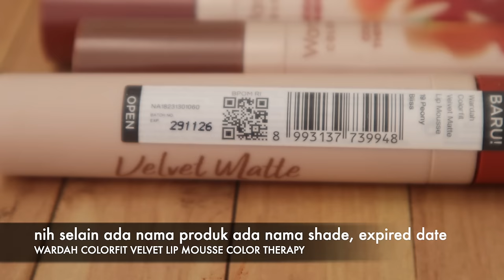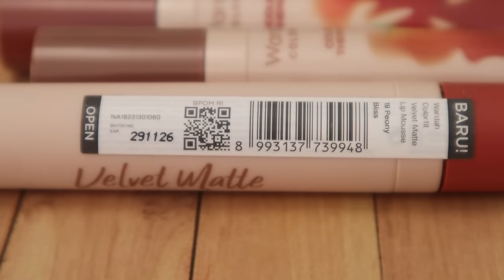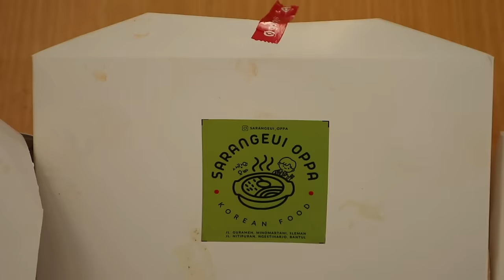WARDAH COLORFIT VELVET MATTE LIP MOUSSE COLOR THERAPY | NUDE PEACH , PINK CANTIK ❤️ | Maria Soelisty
Hai😊
hari Minggu tetap ga libur ya ngereview lip produk🫣
yah gimana ga sabar banget pengen share warna2 barunya @WardahBeauty  yang Colorfit Velvet Matte Lip Mousse yang Color Therapy nya🙌🏻 karena pas lihat warna2 naturalnya diriku beneran ga sabar mau cobain, tuh cantik2 banget warna2 warm yang cocok buat natural sehari hari🥰
Btw  buat ombre juga ga kalah cakep karena efek ngeblurin garis2 bibirnya ngebuat kesan smooth gitu di bibir 💋 penasaran sama test ketahanannya, wajib tonton videoku sampai habis. up jam 17.30 di channel @MariaSoelisty , enjoy❤️

PRODUK :
Wardah Colorfit Velvet Matte Lip Mousse Color Therapy

PRELOVED KOSMETIK LIKE NEW : shopee.co.id/maria_hety

Q&A :
👧I Movie